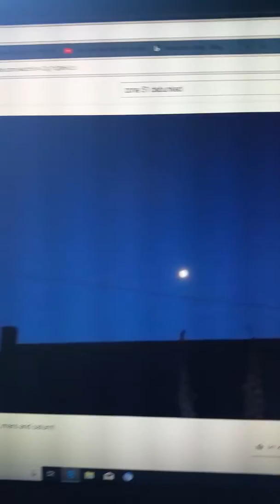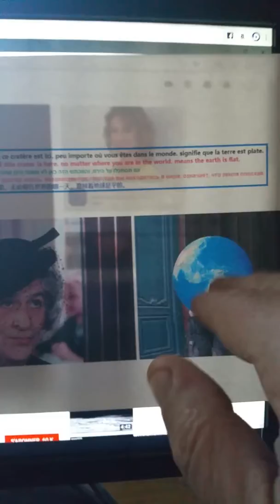les obseques aurons lieu comme prévu !!! 001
la veuve noire est très triste !!!.